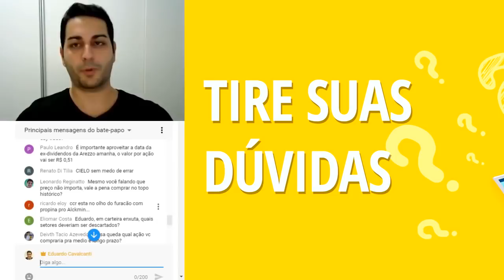⏱️ Sempre é Hora de Comprar Empresa Boa!